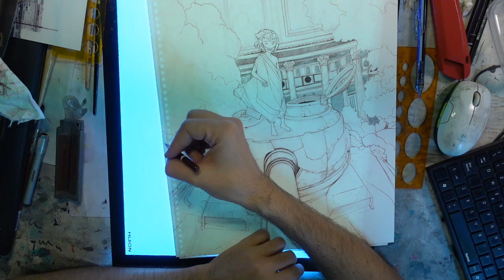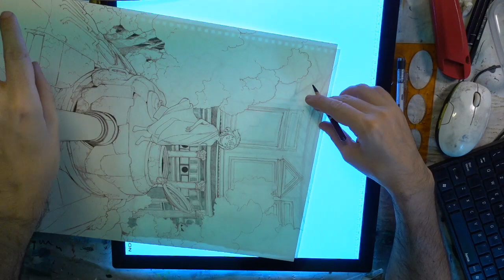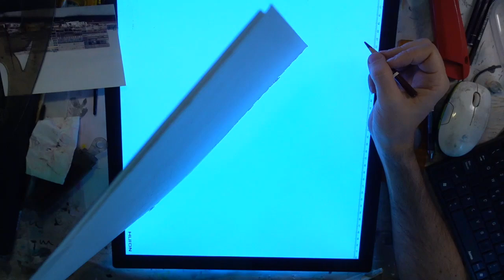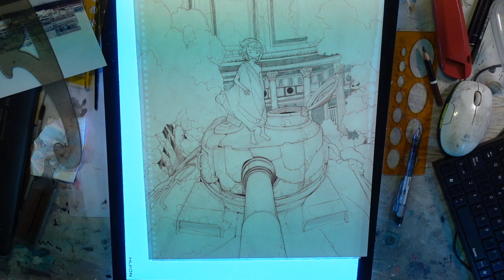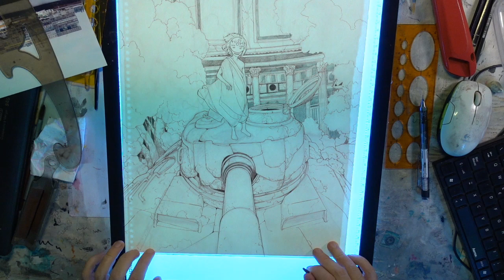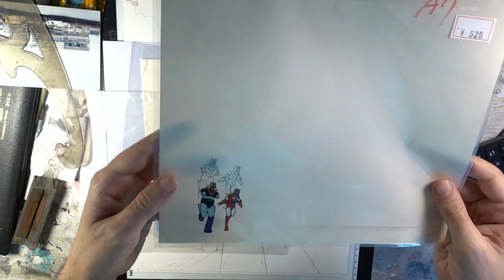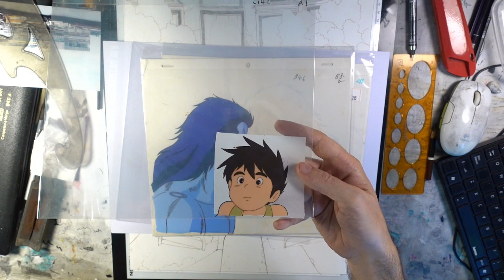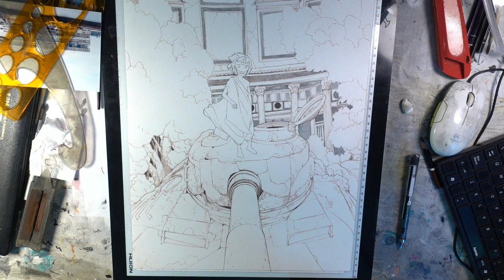Geist Maschine | ORO 2/8 | Ink, Colored Pencil, Gouache and Ecoline live illustration